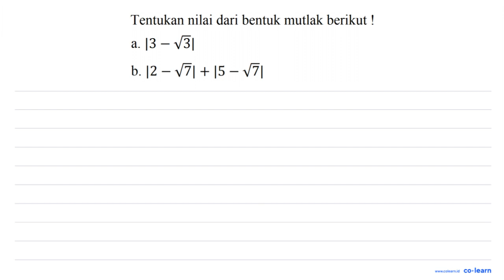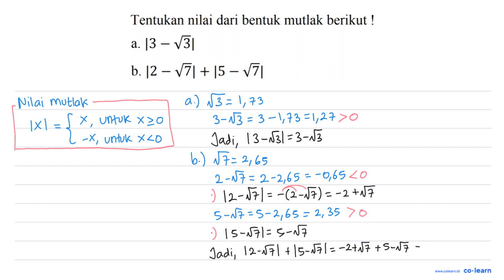Tentukan nilai dari bentuk mutlak berikut ! 13 V3I a. = b. /2 = VI+ I5 - VI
Topik atau Materi: Persamaan Linear Satu Variabel yang Memuat Nilai Mutlak - Persamaan dan Pertidaksamaan Linear Satu Variabel Wajib - BILANGAN - Matematika Kelas 10 SMA -

00:00 : Bedah Soal
01:00 : Konsep, rumus dan pengertian Persamaan Linear Satu Variabel yang Memuat Nilai Mutlak
01:18 : Langkah penyelesaian soal
03:31 : Jawaban akhir
04:01 : Penutup